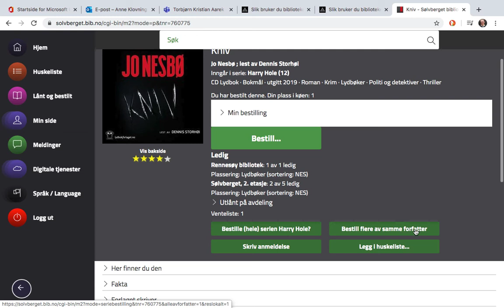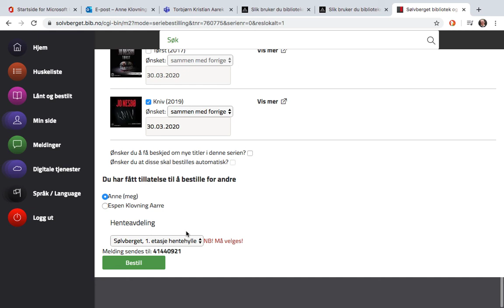Bestill flere bøker av samme serie eller forfatter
Det er lett å bestille flere bøker av samme forfatter på sølvberget.no. Eller har du lyst på hele bokserien du holder på å lese på?

Hvis du klikker på et av bokcoverne, eller knappen "vis mer", finner du mer opplysninger om den spesifikke boka. Her finnes det knapper du kan trykke videre på som "Bestill flere av samme forfatter", eller "Bestill (hele) serien .?" hvis boka inngår i en serie.

Hvis du vil vite mer om hvordan du bruker biblioteket på nett, se her: